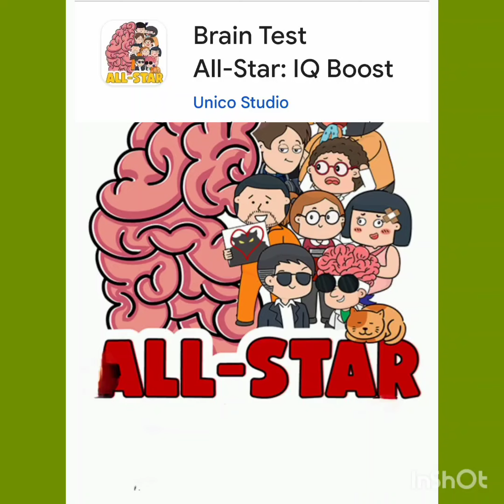Brain test All-star :IQ Boost level 100